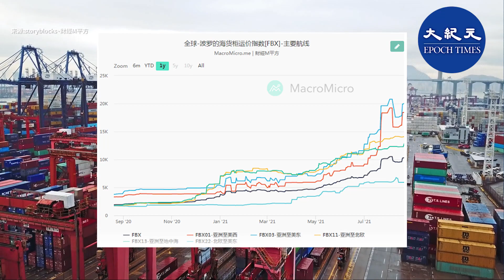義烏每年提供全球三分之二的聖誕用品並在9月底完成出貨。今年卻有數百萬件還積壓在倉庫。企業老闆表示，運費太貴，「貨值抵不上運價」